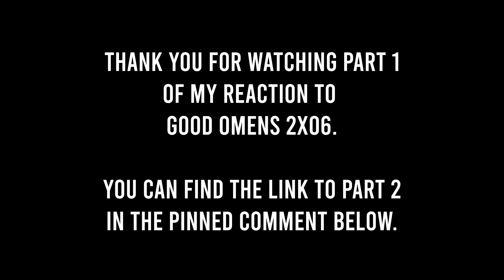Good Omens | 2x06 | Chapter 6: Everyday | PART 01 | REACTION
Crowley becomes a Heavenly bee and learns the truth about the Armageddon sequel. Aziraphale defends his bookshop from Shax's army and reveals his halo, Maggie and Nina become warriors, and Jim the assistant bookseller gets some hot chocolate. Crowley and Aziraphale get to the bottom of the mystery of the Matchbox. The Metatron brings an oatmilk latte, along with a final offer.
A naked archangel turns up at the door to renegade angel Aziraphale's bookshop, with no memory of who he is or how he got there, and Aziraphale and retired demon Crowley's lives become extremely complicated. Heaven and Hell are both desperate to find the runaway. As Crowley and Aziraphale attempt to fix a human romance, things become increasingly unsafe for them, in the past and the present.
This is PART ONE of 2x06 of Good Omens.
CHAPTERS:
00:00 Recap
14:19 Good Omens 2x06 Everyday REACTION
This is not a market substitute. Please support the original and Official release.
AMAZON WISHLIST